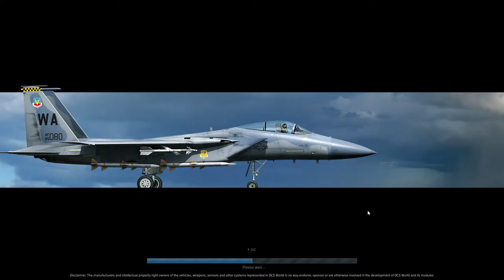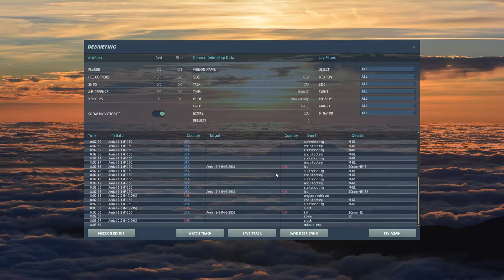DCS World F-15c vs 2 MIG-29s only Gun/ F-15c solo mitragliatore contro 2 MIG-29s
Purtroppo devo usare le Label perchè ho un pc ormai vecchio e la grafica e di scarsa qualità tutto sommato mi sono divertito 4 MIG 29s abbattuti in due round.